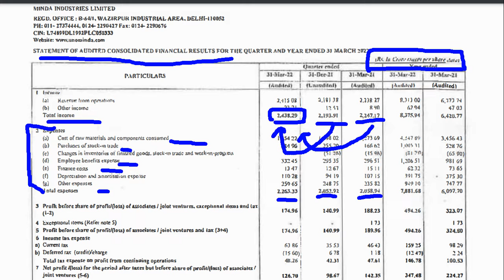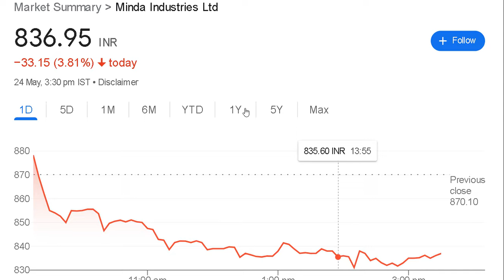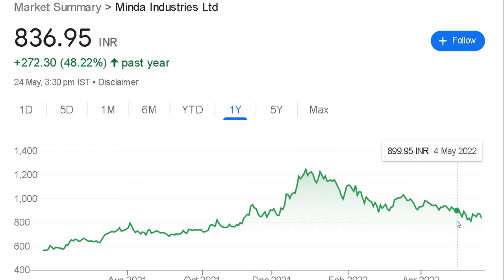Minda industries q4 result • Minda industries q4 result 2022 • Minda industries share latest news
relaxo share
easemytrip
ttml share
suzlon share
suzlon share price target 2022
suzlon nse
urja global
trident share
trident nse
infosys share
infy adr
infosys stock
nse infosys
tcs share
tcs stock
tcs stock price
tcs share price bse
tcs share price today
wipro share